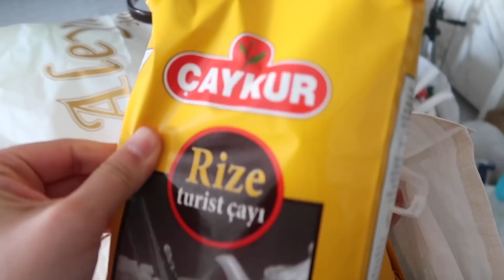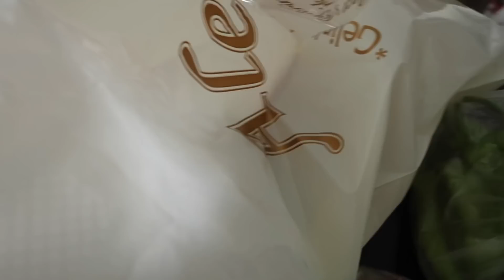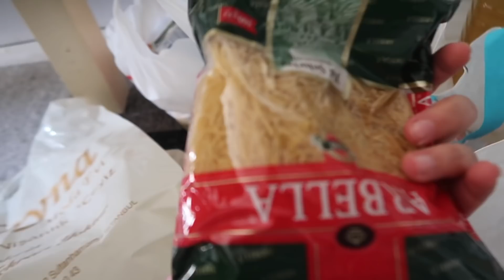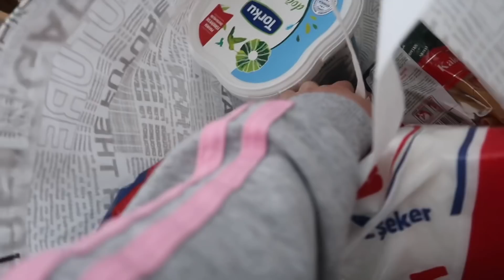VİRÜS GELDİ | SİZİNLE BİRAZ DERTLEŞTİM | BÜYÜK MARKET ALIŞVERİŞİ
Hekese merhaba,
kanalıma hoşgeldiniz.